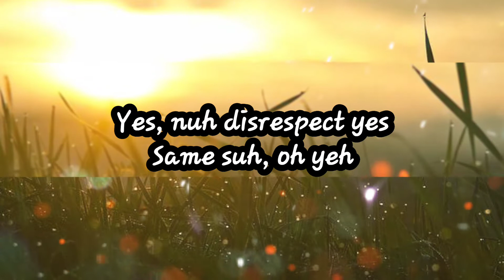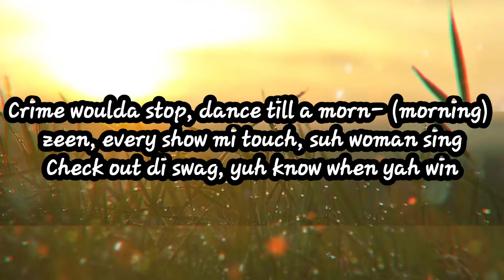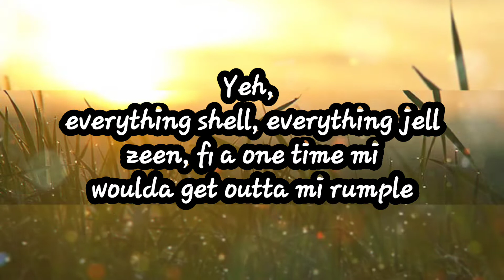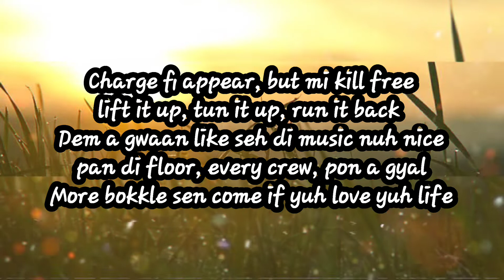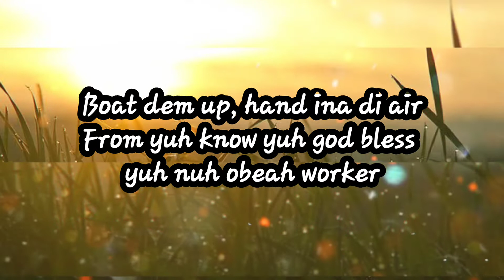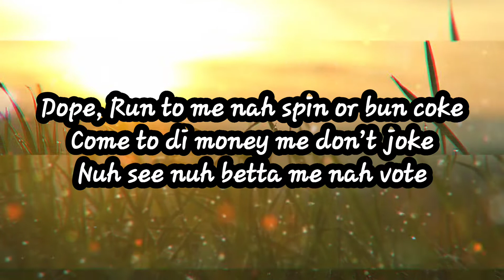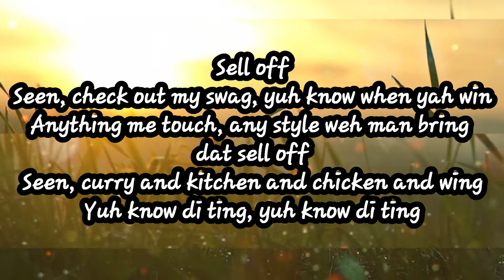Alkaline- Sell Off (Lyrics) no audio